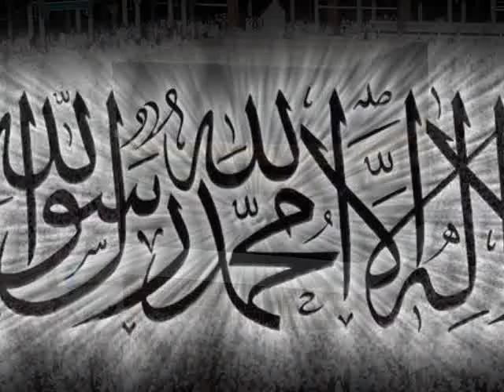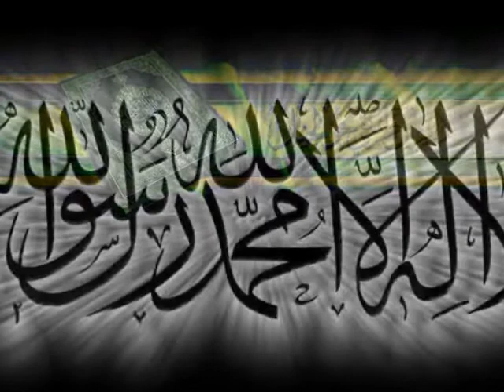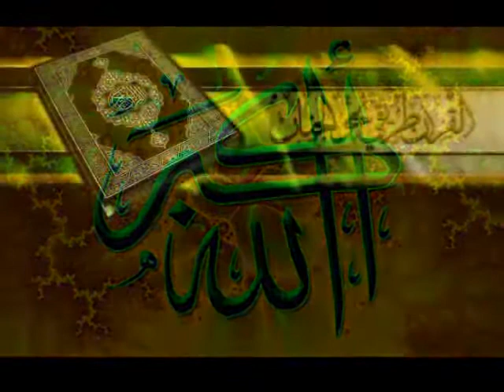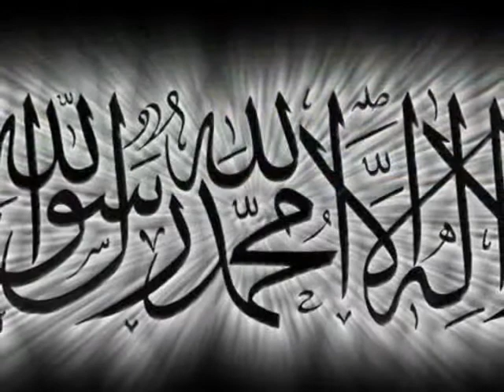The Broadcasting Of The Noble Quran In Tchamba # 4 Part 7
The fourth in a series of lectures teaching people about their Creator in Tchamba.